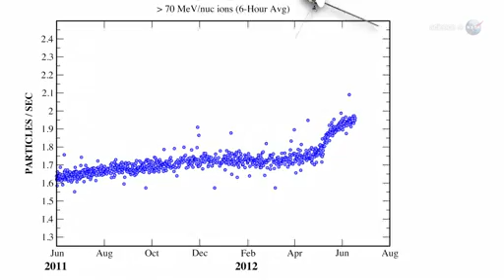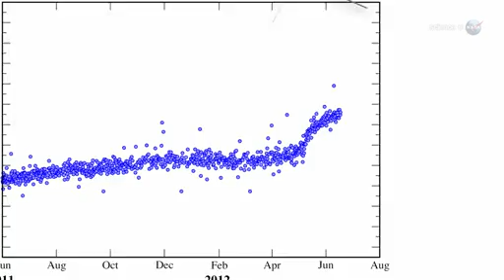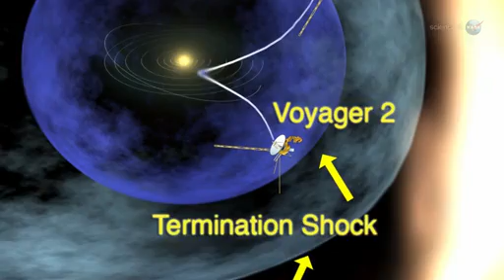NASA - Voyager 1 Yıldızlar Arası Yolculukta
Nasa Tarafından 35 Yıl Önce Fırlatılmış Gezegenimize En Uzak Uzay Sondasıdır. ve Hayallerimizi Süsleyen Yolculukta Yıldızlar Arası Uzaydadır.